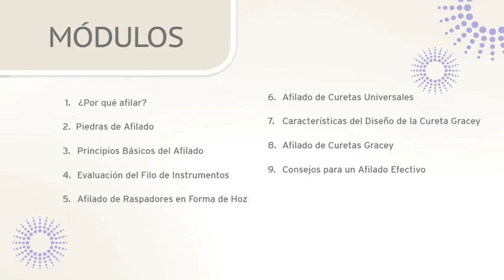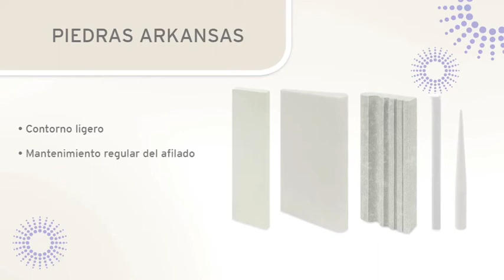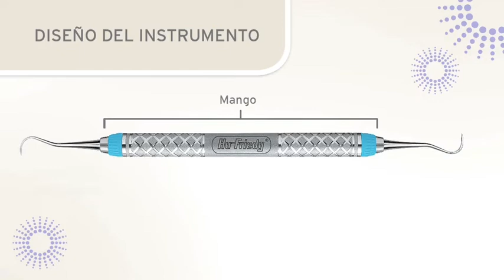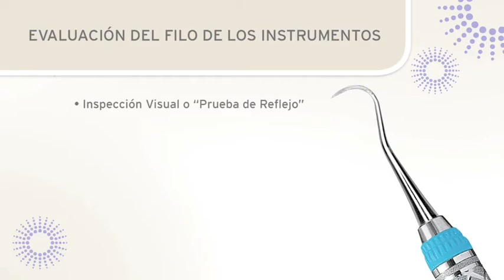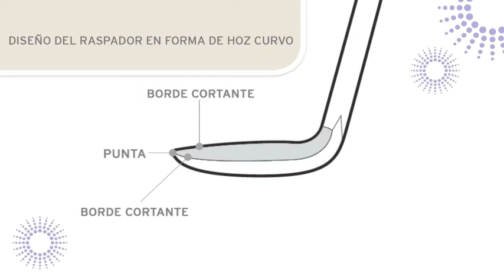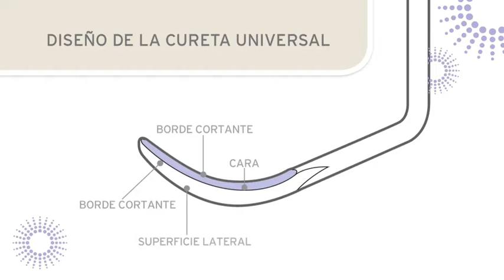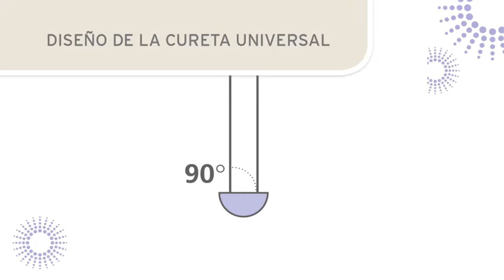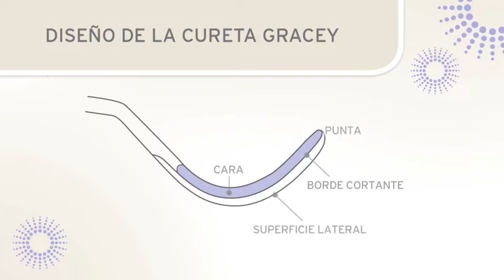Es Hora de Afilar (Video Completo)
En este video podrán aprender los principios básicos del afilado y algunos consejos útiles.